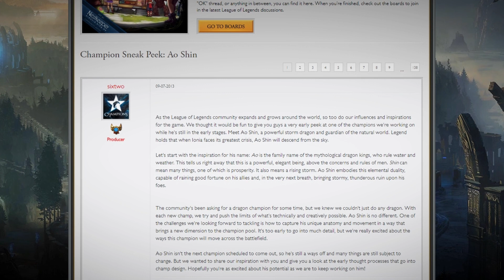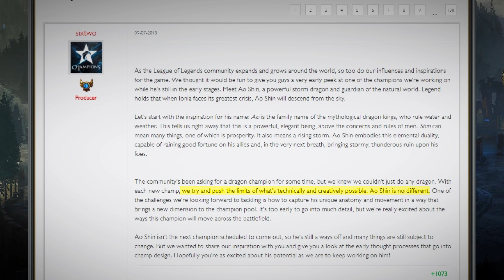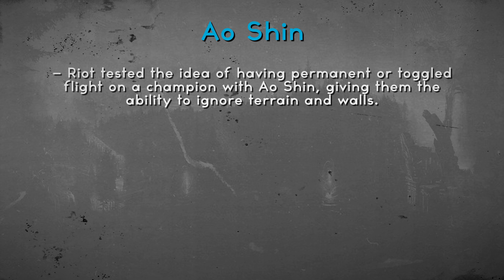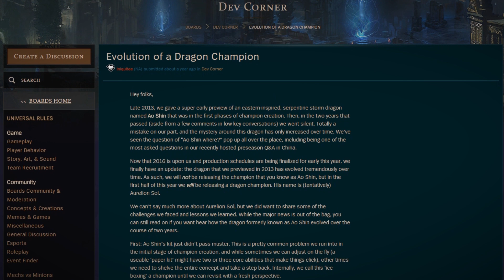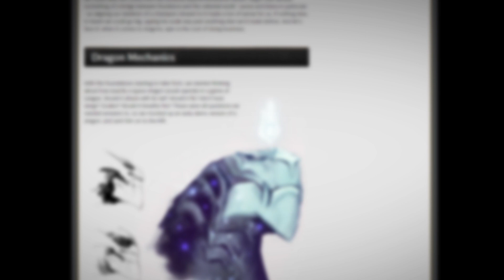What Ao Shin Could Have Been (Aurelion Sol)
League of Legends / LoL: What Ao Shin / Aurelion Sol Could Have Been. Tried a new format for this series that is less comprehensive, but more concise and higher production quality. Let me know if you enjoyed!

(VOD Has Unfortunately Since Been Deleted - Previously this was a Riot Q&A)

(This Page Has Most of The Abilities)

✔ League of Legends Video Credits:
● League of Legends Produced By: Jeremy "Gaming Curios"
● League of Legends Written By: Jeremy "Gaming Curios" & Edge
● League of Legends Performed By: Jeremy "Gaming Curios"
● League of Legends Edited By: Locus Edits